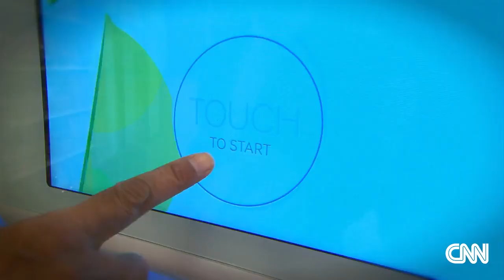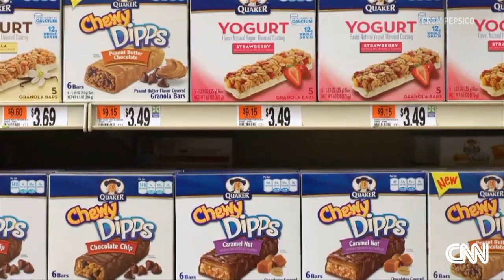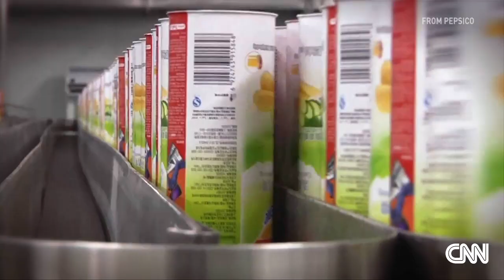Lead by Curiosity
PepsiCo's Chief Scientific Officer, Dr. Mehmood Khan, discusses his experience at the top.